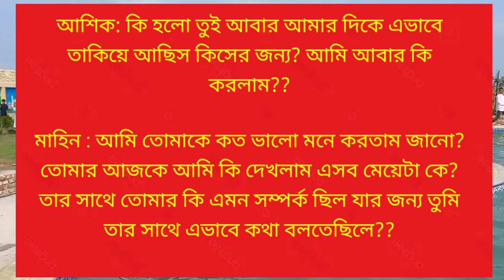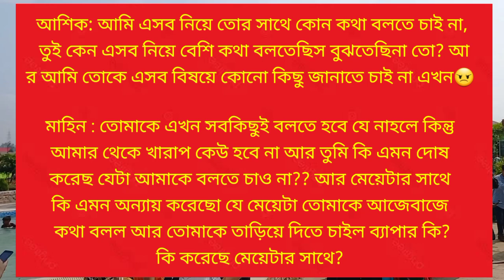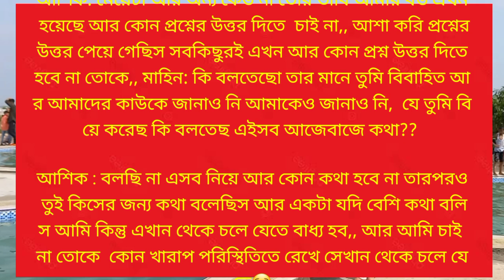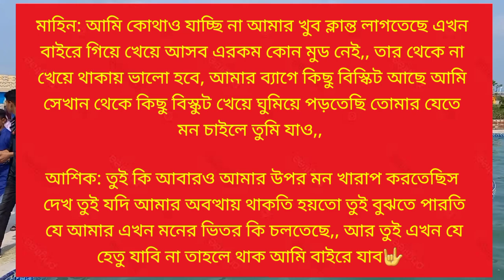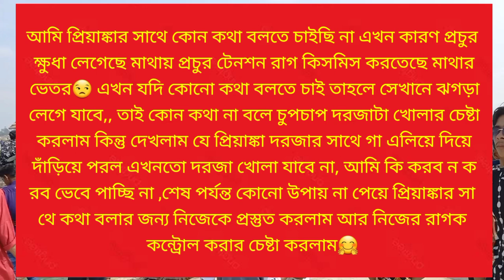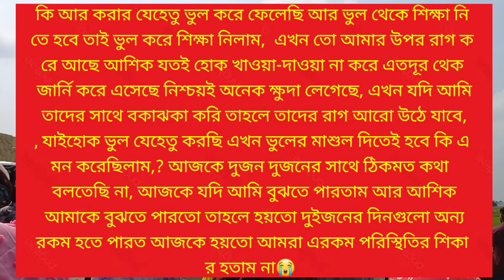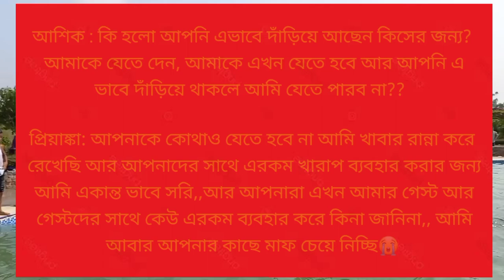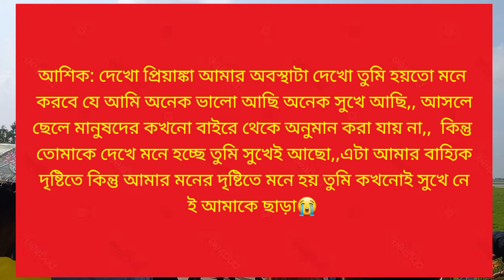নষ্ট ভালোবাসা | পর্বঃ 06 | ঈদ স্পেশাল | A ROOM DATE LOVE STORY | FT- আশিক প্রিয়াঙ্কা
নষ্ট ভালোবাসা | সকল পর্ব | ঈদ স্পেশাল | A ROOM DATE LOVE STORY | FT- আশিক প্রিয়াঙ্কা @M2S VLOGGER

voice : আশিক প্রিয়াঙ্কা মাহিন হীরা আকাশ নয়না নুশরাত

this channel may use some  copyrighted materials without specific authorization Of the owner but contents uesd here falls under the "fair use" copyright disclaimer under section 107 of the copyright act 1976. allowance is made for "fair use" for purposes such as criticism, comment, news, reporting, teaching, scholarship, and research, fair use is a use permitted by copyright statute that might otherwise be infringing.  non-profit, educational or personal use tips the balance  in favour of fair usel